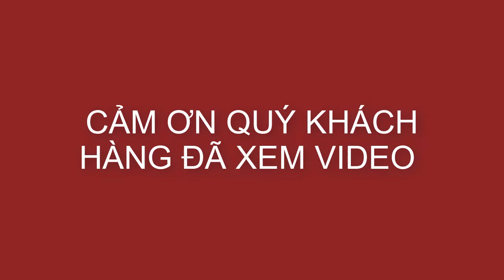Tua vít anex | Tuốc nơ vít | Tô vít nhật bản | Tô vít ANEX Nhật Bản giá tốt.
Tua vít anex. Tuốc nơ vít. Tô vít nhật bản. Tô vít Nhật Bản thương hiệu ANEX giá tốt.

📍HATOK chuyên phân phối hàng đầu dụng cụ Anex và các loại dụng cụ khác.

 ⭕ Anex được thành lập vào tháng 10 năm 1949 Bắt đầu sản xuất tua vít. Trong quá trình phát triển, Anex đã sáng chế ra nhiều sản phẩm mới, nhận được nhiều phản hồi tích cực từ người tiêu dùng và đạt được nhiều giải thưởng đặc biệt
 ⭕ ANEX tận dụng tối đa khả năng kỹ thuật độc đáo của mình để thực hiện sản xuất tích hợp trong nhà từ xử lý kim loại đến xử lý nhiệt, đúc và lắp ráp nhựa với sự kiểm soát sản xuất tối ưu.
Trong quá trình phát triển, Anex đã sáng chế ra nhiều sản phẩm mới, nhận được nhiều phản hồi tích cực từ người tiêu dùng và đạt được nhiều giải thưởng đặc biệt
⭕ TôvítANEX được sản xuất nghiêm ngặt với độ chính xác về kích thước dựa trên Tiêu chuẩn Công nghiệp Nhật Bản (tiêu chuẩn JIS) và Tiêu chuẩn Công nghiệp Máy ảnh Nhật Bản (tiêu chuẩn JCIS), vì vậy chúng được kết hợp tuyệt vời với các vít.
Ngoài ra, đối với các dụng cụ cầm tay khác luôn lắng nghe tiếng nói của những người thực sự sử dụng nó và nhanh chóng nhận ra, thiết kế và sản xuất hàng loạt sản phẩm mà khách hàng thực sự cần.
Sản phẩm của Anex trước khi đưa ra thị trường đều được kiểm tra chất lượng kỹ lưỡng.
 📍 Anex 1
Được lựa chọn phù hợp nhất theo ứng dụngcủa sản phẩm.
Sử dụng thép hợp kimchrome, molypden và vanadi nguyên bản của ANEX tương thích với tuốc nơ vít trong các điều kiện sử dụng khắc nghiệt, bao gồm cả các đầu vặn vít
Chế biến kim loại.
📍 Anex 2
Cóthể gia công tua vít cho nhiều hình dạng khác nhau như (+) và (-), vít lục giác, hoa thị.. .
Không chỉ sản xuất tua vít, Anex cũng hỗ trợ phát triển các công cụ có hình dạng đặc biệt.
Xử lý nhiệt.
📍 Anex 3
Dựa trên Fe, Anex sử dụng vật liệu thép phù hợp nhất cho bộ các loại vít dựa trên các nguyên tố như C, Si, Mn, Ni, Cr, Mo, V vàthực hiện nhiệt luyện để phát huy tối đa các đặc tính của nó .
Anex có thiết bị xử lý nhiệt liên tục phù hợp cho sản xuất
hàng loạt và thiết bị xử lý nhiệt hàng loạt phù hợp cho sản xuất hỗn hợp cao .
Kiểm tra và quản lý.
📍 Anex 4
Tại ANEX,quá trình gia công chính xác rất nghiêm ngặt được thực hiện bằng cách “cắt” để cộng và “rèn” để trừ .
Ngoài ra, các sản phẩm yêu cầu độ chính xác đều được
kiểm tra và kiểm soát đến 1/100 mm độ dày của lưỡi cắt
để đạt chất lượng đồng nhất .
Đúc khuôn nhựa.
📍 Anex 5
Anex đáp ứng các nhu cầu khác nhau với một máy ép phun mạnh mẽ thích hợp cho đúc bộ phận dày như chuôi tô vít – Tuốc nơ vít cách điện , Mũi vít anex  các loại .

►Kênh chính thức của kênh.
►Review hướng dẫn sử dụng dụng cụ máy móc
►Giới thiệu các sản phẩm dụng cụ cầm tay Nhật Bản mới

🏣 Địa chỉ: VP HCM: 21/2 Đường Huỳnh Thị Hai, P.Tân Chánh Hiệp, Q.12,Tp.HCM

🏣 Địa chỉ: VP HN: 19 Ngõ 48, Ngọc Trì, Tổ 7, P.Thạch Bàn, Q.Long Biên, HN

 🏣 Địa chỉ: VP NHA TRANG : 305/20 Lê Hồng Phong, Phước Long, Nha Trang

Qúy khách hàng thấy hay xin vui lòng LIKE & ấn nút Đăng ký để theo dõi